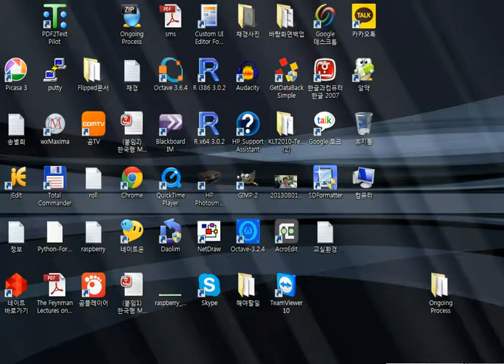[2015년3월23일] 분석기기특론 첫번째